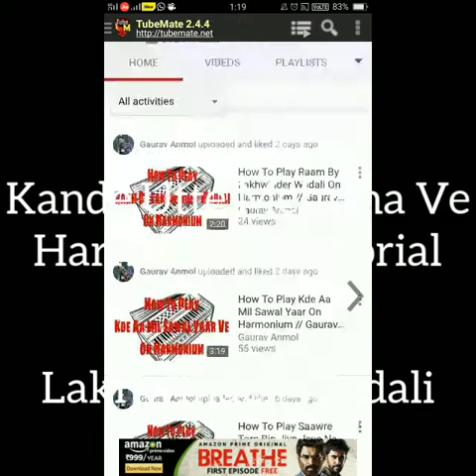How To Play Kande Utte Mehrma Ve On Harmonium // Gaurav Anmol // Tutorial // 2018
kande utte mehrma ve by lakhwinder wadali by nusrat fateh ali khan best harmonium tutorial